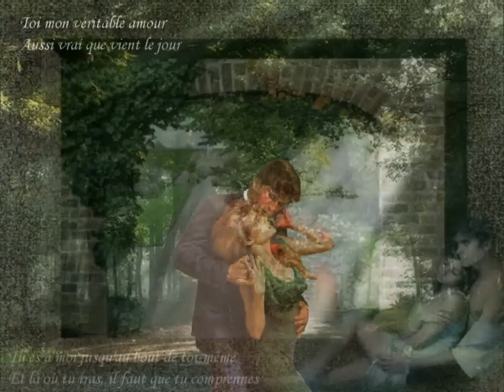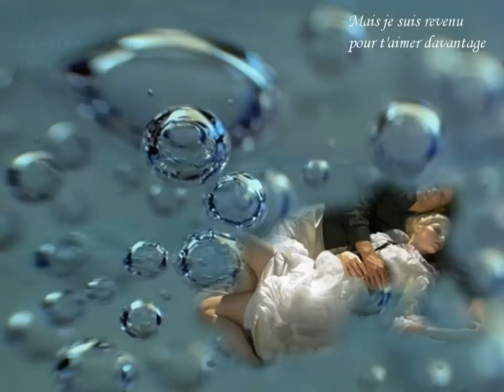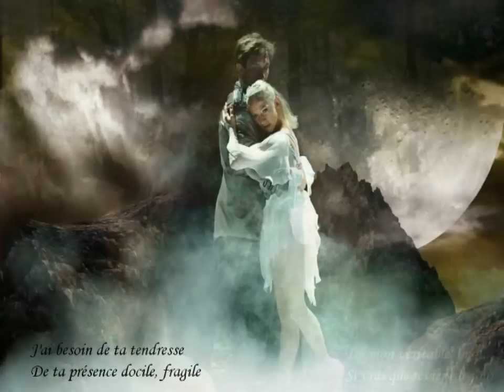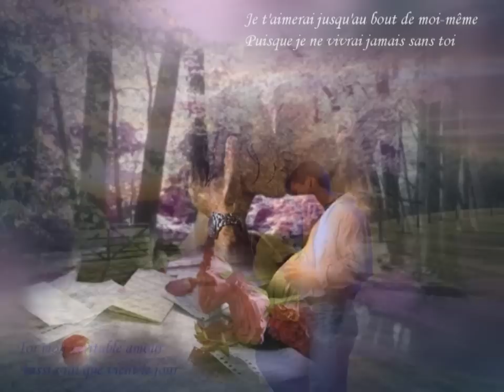Christian Delagrange Mon véritable amour